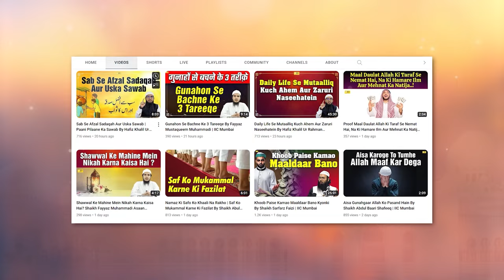Ibadat Ko Kharab Karne Wali 2 Badi Buraiyan By Shaikh Fakhruddin Salafi | IIC Mumbai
Bank Account Details:
ILM FOUNDATION
ICICI Bank
Savings account
IFSC CODE-ICIC0001028

JazakAllah Khair